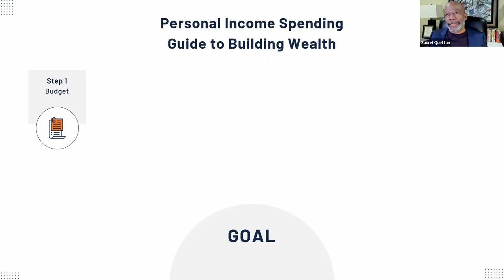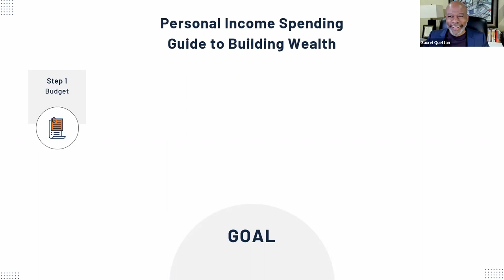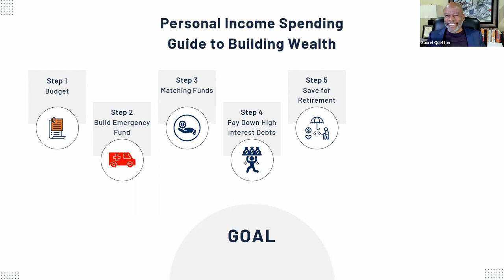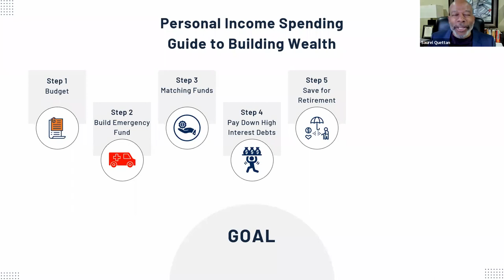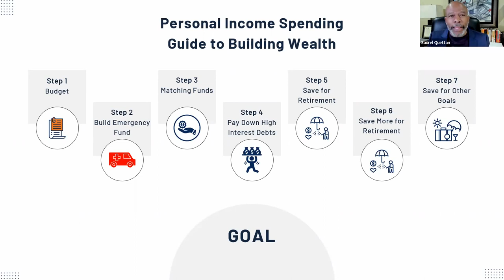7 Things You Already Know and Don't Do That Keep You Financially Stuck.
On this episode of TheDailyHuddle, our Expert Guest is Saurel Quettan, Founder & CEO of ExeQfit, Inc.

👨🏾‍🦲ABOUT Saurel Quettan:
Saurel was born and raised in Haiti, lived in Miami, Florida and currently resides in Atlanta, GA USA. He is a trusted advisor to CEOs, founders, owners and key executives of small and medium sized businesses. Saurel is the founder and CEO of exeQfit, Inc., a business consulting firm dedicated to empowering leaders to discover hidden barriers to high performance and create shared plans to build and sustain an environment for high performance. Saurel has an MBA and a bachelor’s degree in electrical engineering (BSEE).
✅ Monday - Friday
✅ 9:00 am (GMT-4)